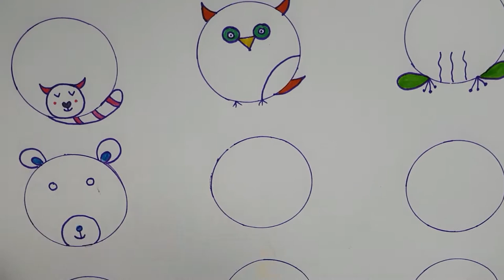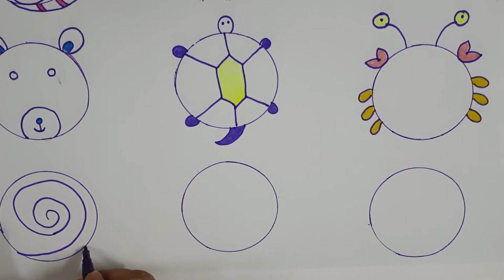Easy Drawing Tutorial for Beginners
Learning to draw is a simple thing, from the simplest shapes you can reach a drawing full of creativity and magnificence.
In this video, we will use one of the simplest line shapes ever, which is the “circle” shape. We will draw many characters and start them by drawing a circle.
It is very easy .. Just start playing the video, grab the paper and the colors, and watch the video until the end.
And share your experience with us in the comments.